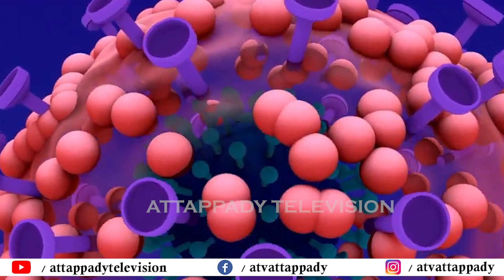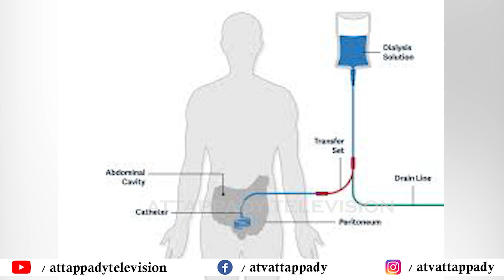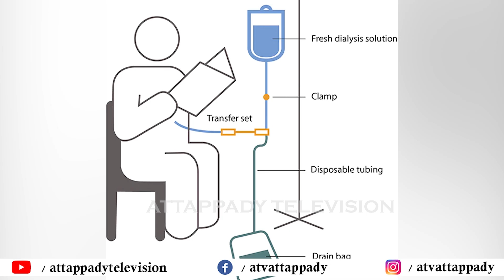വാർത്തകൾ ഇരുള ആദിവാസി ഭാഷയിൽ ,,Attappadi News in Tribal Language_വാർത്ത#Atv_Attappadi,Attappadi_News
അട്ടപ്പാടി കേന്ദ്രമായി പ്രവർത്തിക്കുന്ന പ്രാദേശിക ചാനലാണ് ATV (അട്ടപ്പാടി ടെലിവിഷൻ ). ട്ടപ്പാടിയിലെ ആദിവാസി ജനസംഖ്യയിൽഅ ബഹുഭൂരിപക്ഷം വരുന്ന ആദിവാസി വിഭാഗത്തിന്റെ ഭാഷയുടെയും സംസ്കാരത്തിന്റെയും സംരക്ഷണം ലക്ഷ്യമിട്ടു പ്രവർത്തിക്കുന്ന ATV ,കൊറോണ മഹാമാരിയുടെ പശ്ചാത്തലത്തിൽ വിദ്യാർത്ഥികൾക്ക് ഡിജിറ്റൽ ക്‌ളാസ്സുകൾ ഒരുക്കിയാണ് പ്രവർത്തനം തുടങ്ങിയത്  . . ഉൾച്ചേർന്ന തമിഴും മവും  ഗോത്രഭാഷ സംസാരിക്കുന്ന ഇരുള ആദിവാസികൾ ആണ് അട്ടപ്പാടിയിലെ ഗോത്ര വിഭാഗത്തിൽ ഭൂരിപക്ഷം .ഈ വിഭാഗത്തിലെ കുട്ടികൾക്ക് മലയാളം തികച്ചും പുതിയ ഭാഷയാണ് .മാതൃഭാഷയിൽ പഠനം നടത്താനുള്ള സൗകര്യമാണ് എ ടി വി അട്ടപ്പാടിയിലെ ആദിവാസി വിഭാഗത്തിൽ നിന്നുള്ള അധ്യാപകരെ ഉപയോഗിച്ച് നടപ്പിലാക്കിയത് .. .വിദ്യാഭ്യാസ പരിപാടികൾക്ക് ഒപ്പം ആദിവാസി ഭാഷയിൽ വാർത്തകളും , മലയാളത്തിൽ വാർത്താധിഷ്ഠിത പരിപാടികളും  ATV സംപ്രേഷണം ചെയ്യുന്നു .
എ ടി വി യെ സപ്പോർട്ട് ചെയ്യാൻ ആഗ്രഹിക്കുന്നവർ താഴെ കൊടുത്തിട്ടുള്ള   പേജ് ലിങ്കിൽ കയറി സബ്സ്ക്രൈബ്  ചെയ്യുക .ഒരു ജനതയുടെ അതിജീവന പോരാട്ടത്തിൽ പങ്കാളികൾ ആകുക .